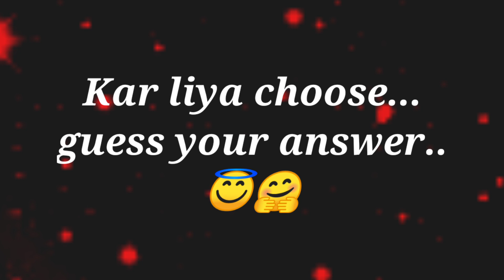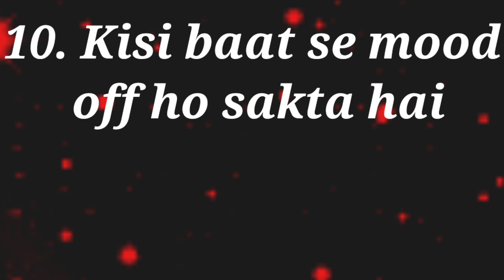love quiz | love game | choose one number | kal apko kya milega